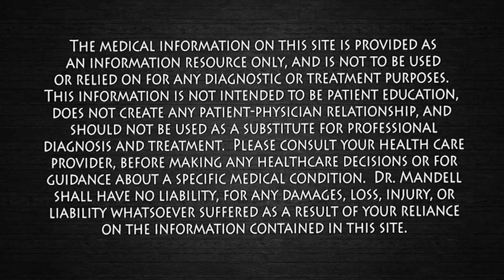HERE'S WHY YOU CAN'T SLEEP - Dr Alan Mandell, DC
Blue light  coming from our smartphones and computer screens, suppresses the release of melatonin in our brains, which leads to a lower quality of sleep, which in turn can contribute to a variety of negative health effects.